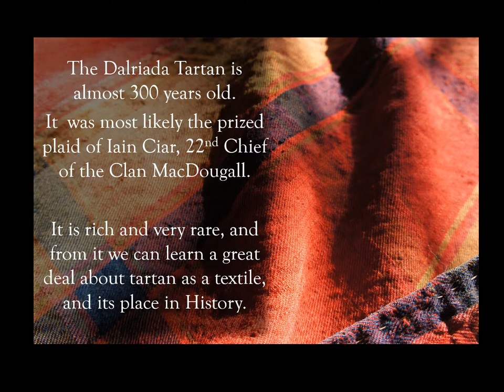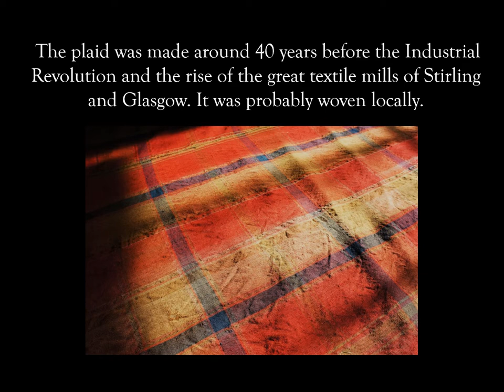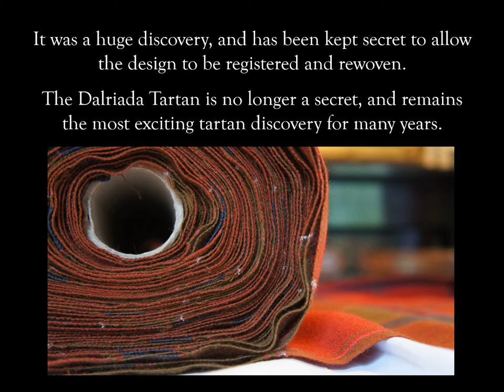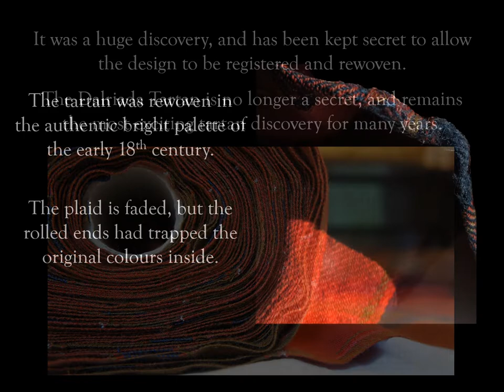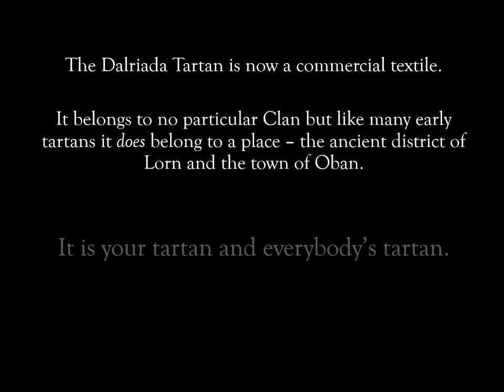The story behing Dunollie's Dalriada Tartan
One of Dunollie Museum, Castle & Grounds' most iconic and valuable textiles, the tartan now known as 'Dalriada' is believed to have belonged to clan MacDougall's 22nd chief, Iain Ciar in the first half of the 18th century.
Special thanks to Catherine Gillies for her insightful research on the topic.